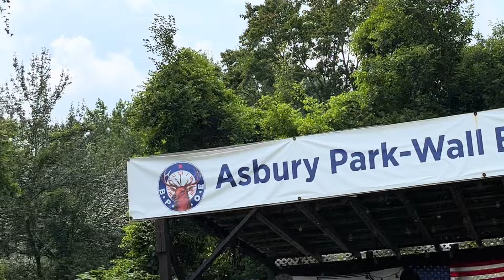Repeater live at Comafest